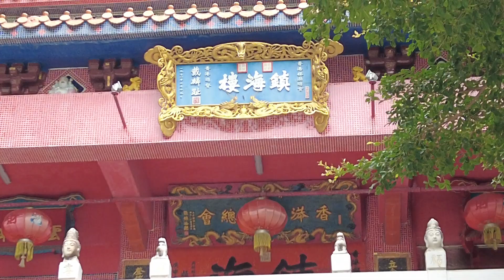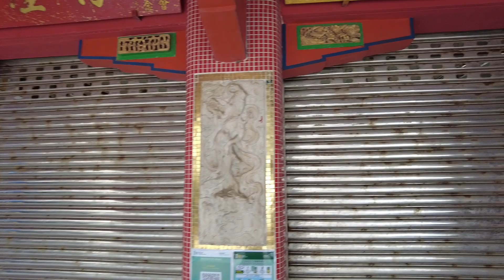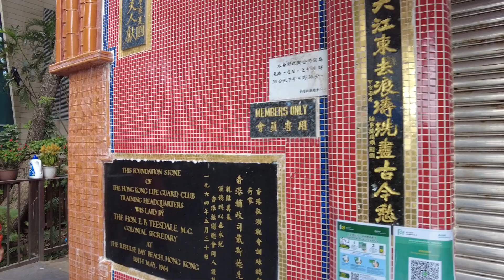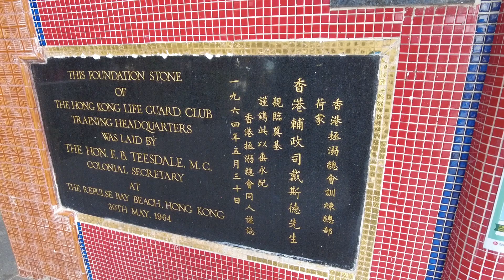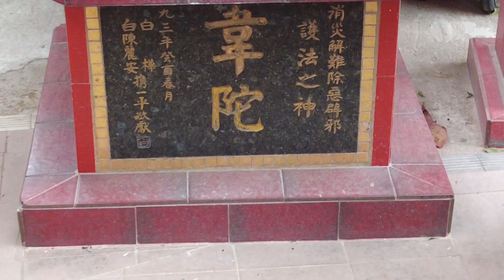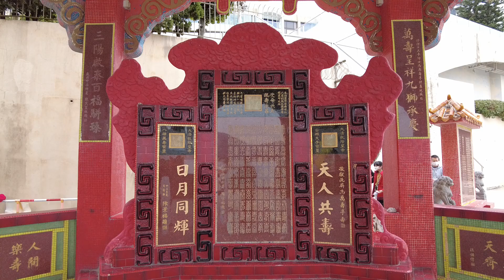淺水灣天后廟!! 超多神像!! 色彩相當鮮艷!! 香港極巨特色既廟宇之一!! 10/01/2021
淺水灣天后廟!!
超多神像!!
色彩相當鮮艷!!
香港極巨特色既廟宇之一!!

影補溝女計劃:

歡迎參加